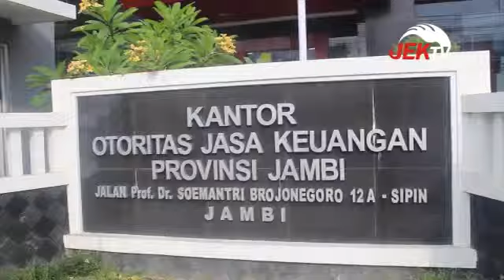KREDIT MACET PERBANKAN DI JAMBI 2,75 PERSEN